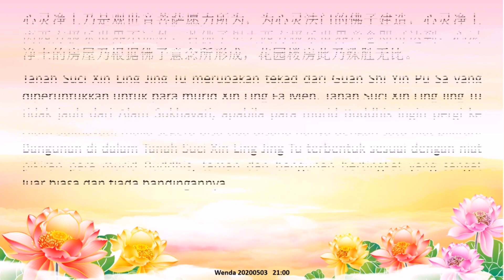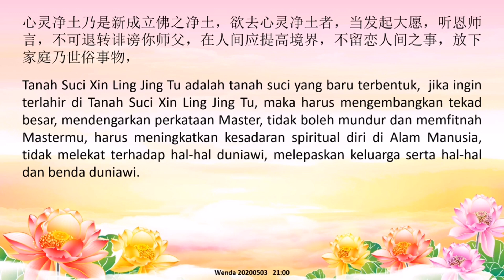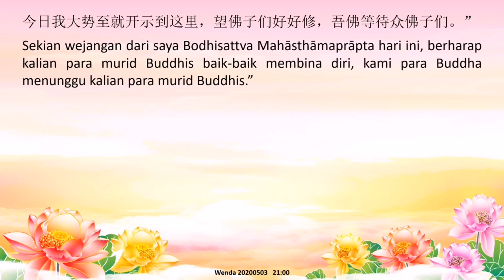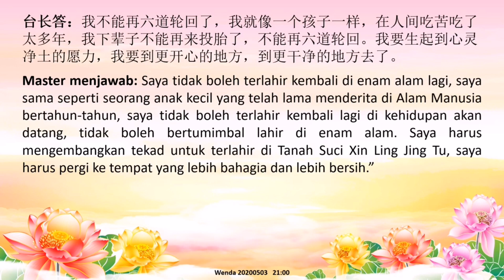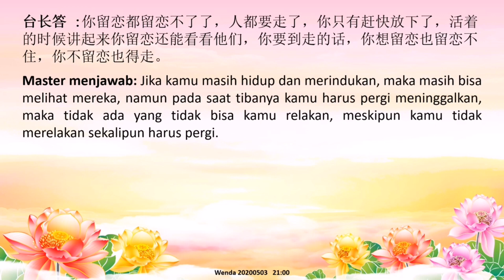Buddha Sakyamuni & Bodhisattva Mahāsthāmaprāpta Memberi Wejangan tentang mencapai ke Tanah Suci XLJT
Judul Video:
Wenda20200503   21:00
Buddha Sakyamuni & Bodhisattva Mahāsthāmaprāpta Memberi Wejangan tentang mencapai ke Tanah Suci Xin Ling Jing Tu 佛陀和大势至菩萨开示：心灵净土及如何去心灵净土